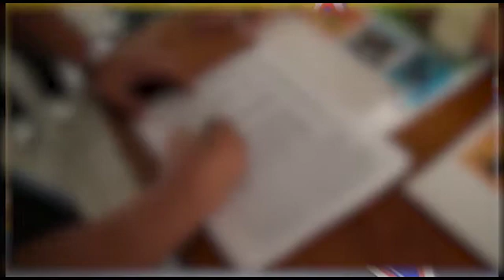Docentes y funcionarios de Uniamazonia ven con buenos ojos que fiscalía entre a...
Docentes y funcionarios de Uniamazonia ven con buenos ojos que fiscalía entre a investigar casos de corrupción en el alma mater
Informa: Martha Rentería